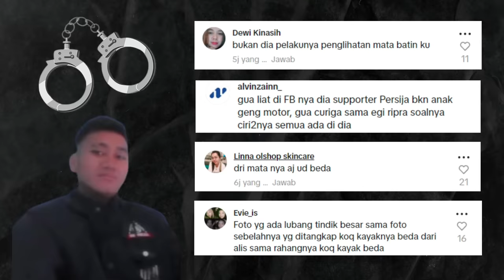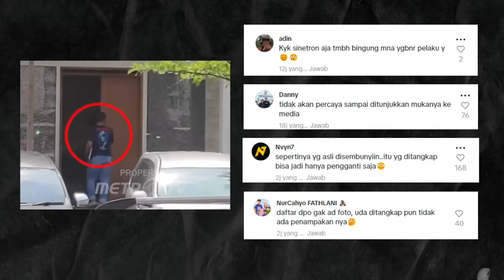NETIZEN TEMUKAN KEJANGGALAN PEGI DITANGKAP!!! foto" pegi ketika kejadian vina